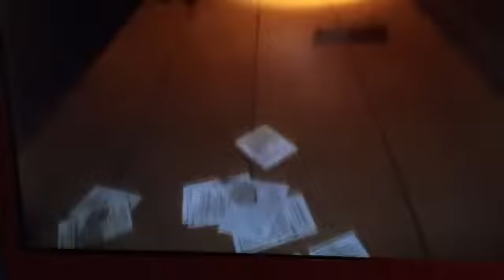IM TRIPPIN BALLS